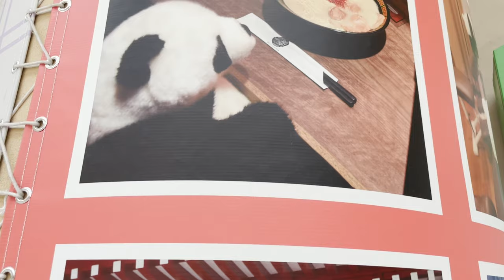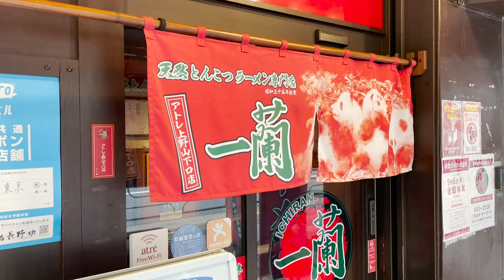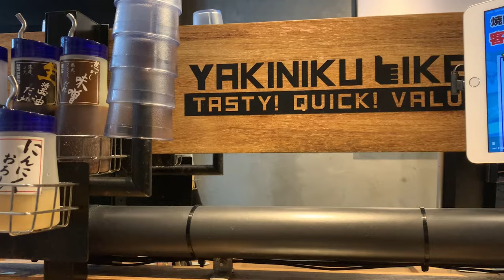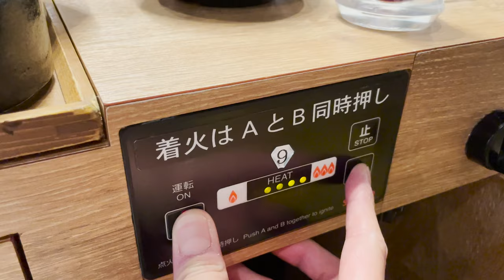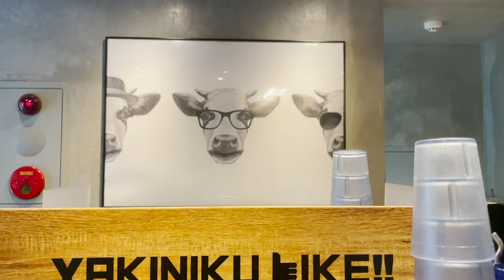YAKINIKU LIKE / Solo Japanese BBQ restaurant in Tokyo, Japan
Yakiniku Restaurant Guide - YAKINIKU LIKE is a restaurant where you can enjoy yakiniku by yourself.
The prices are inexpensive and the food is served quickly, making it a restaurant where you can enjoy yakiniku as casually as fast food.

In this channel, we introduce Japanese food (cuisine), Japanese culture, Japanese restaurants and stores.
(Conveyor belt sushi, shabu-shabu, soba noodles, tempura, yakitori, ramen, sake, yakiniku, street food, Japanese vending machine etc.)